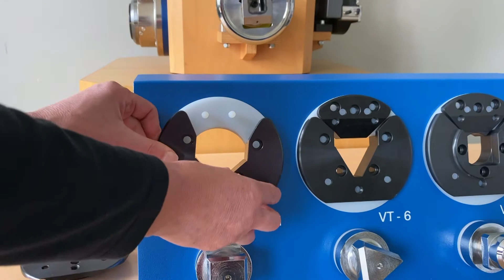Boschert: Wickeltechnik VT Einsätze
Flexibilität ist hier Trumpf. Ein Lager für die unterschiedlichsten Wickelaufgaben. Ob Schnelligkeit , Tragfähigkeit, Hohes Drehmoment oder ein ruhiger Lauf gefordert wird. Wir haben das richtige Lager mit dem richtigen Verschleißteil. Gerade Maschinen mit extremen Bahngeschwindigkeiten verursachen auch sehr hohe Stillstandskosten die durch unsere Verschleißteile und unsere schnellen Liefermöglichkeiten auf ein Minimum reduziert werden.